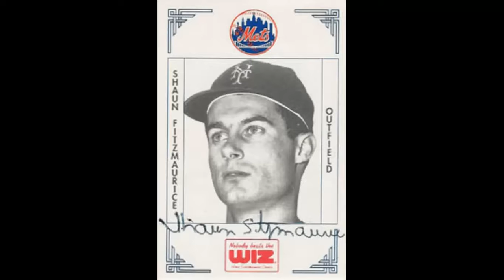This Date in New Yawk Mets' History 8/25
1937- Choo Choo Coleman is born.
1942- Shaun Fitzmaurice is born.
1985- At the age of 20 years, 9 months, 9 days, Dwight Gooden becomes the youngest 20-game winner ever when the Mets beat San Diego at Shea Stadium, 9-3. Doc is 27 days younger than former Indian hurler Bob Feller, who accomplished the feat with Cleveland in 1939.
2008- Mike Pelfrey becomes the first Mets hurler with back-to-back complete-game victories since Bret Saberhagen accomplished the feat in 1995. With the help of a pair of Carlos Delgado three-run home runs, the 24 year-old right-hander beats the Astros, 9-1.

A Comfortably Zoned Network/rzt, production.